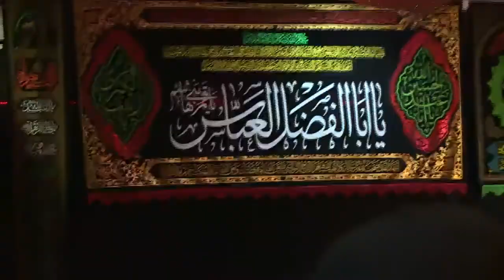الشيخ فاضل الدريع - ليلة 7 شهر محرم الحرام 1436 هـ